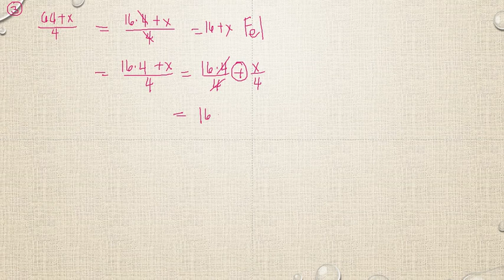Matematik 5000 Ma 3b Ma 3bc VUX Algebra och funktioner Blandade övningar kapitel 1 - 3